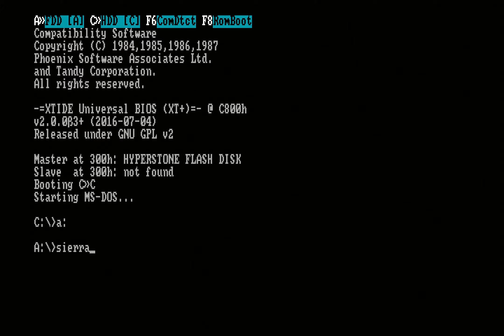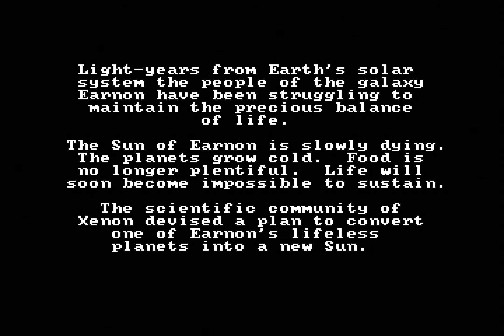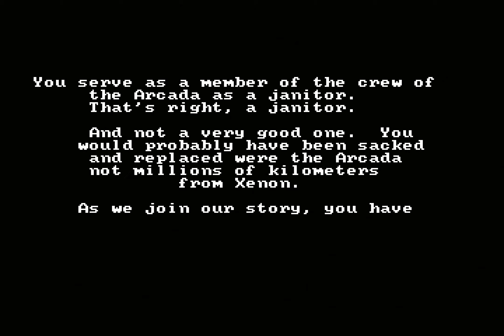Disk Based Copy Protection and Early Sierra AGI Demonstration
Most of the time, floppy disk-based protection is something a user would not notice unless he or she was being naughty and trying to copy that floppy.  Sierra's IBM PC and PC compatible games released from 1981 through 1987 were typically released with disk-based copy protection.

Until 1986, almost all Sierra's games for the PC compatibles came on self-booting disks and were not copyable by MS-DOS or PC-DOS and barely readable.  The booters only supported CGA, PCjr. or Tandy graphics.  However in 1986 Sierra began expanding its Adventure Game Interpreter (AGI) engine to support newish EGA video hardware and then increasingly affordable hard drives.  This required the games to behave sufficiently to work by being run at a DOS prompt and permit them to be loaded from a hard drive.  Sierra and other companies which began making their games MS-DOS compatible used a "key disk" solution where the first disk was copy protected and was required to be in the first drive when the game was loaded.

Space Quest Chapter I: The Sarien Encounter was Sierra's first AGI game which was released as a non-self booting disk.  This version, v1.0X, AGI Interpreter v2.089, is the first MS-DOS compatible version of any AGI game.  The true executable, "AGI", is encrypted.  When SIERRA.COM is run it performs the copy protection check.  Then if the check is satisfied, data on the protected track decrypts the true executable and runs the game.  The copy protection used in AGI 1.x (booters) and AGI 2.x (DOS-compatible) games is called Softguard Superlok, version 2.3.

Most people these days are used to the AGI versions that came on compilation CDs that Sierra released like "Space Quest Collection Series" or the Roberta Williams Anthology.  Those games were deprotected by Sierra and use versions that exist as if they were already installed to a hard drive.  Also, Sierra games of this vintage were often re-released, as so-called "Slash releases" after they had made the majority of their money, as discount software.  These releases typically eliminated any frills, including using photocopied manuals, but also tended to ditch copy protection as well.  For hundreds of thousands of PC game players in the mid-to-late 80s who played these games when the games were new, this was the way they played these games over and over again.  They had to put up with the copy protection and saw these prompts every time they started the game.

The games which came with the Softlok protection were : King's Quest I (AGI 2 versions), II, III, Black Cauldron (AGI 2 version), Space Quest I & II, Leisure Suit Larry I.  Thexder and 3-D Helicopter Simulator also use the Softlok protection, even though they are not AGI games.  Police Quest I and maybe Mixed-Up Mother Goose were released without any disk-based copy protection in their AGI versions.

If you run the game off the floppy drive as I do here, you will see the "ORIGINAL" and "PLAY" disk prompts.  Later game releases may allow you to change the drive letter where the original disk resides and the "ORIGINAL" prompt will appear slightly longer.  You are supposed to copy the original disk to a blank play disk and store your save games there (original disks were write protected).  If you are running the game from a hard drive, only the prompt for the original disk will show, you save games to the hard drive.  When Sierra later bypassed this copy protection, the prompts for the original and play disks would not be displayed.

Because the interpreter is much older than the interpreters included with the more commonly available later versions of AGI games, certain luxuries of those interpreters are absent.  The first is that these early interpreters lack support for drop down menus.  Every out of game action must be typed out or use a function key or key combination.  To change the game speed you must type "slow" "normal" or "fast".  "Fast" is really the option "Fastest" of later interpreters.  Pressing Alt+Z to exit the game will show an "exit game y/n" prompt unless you are dead, and then you will just be kicked back to the DOS prompt automatically.

To capture the copy protection check, I ran my Tandy 1000 TX and recorded video via my Datapath E1s and the cga2rgb converter.  I am running MS-DOS 6.22 on my machine and a 256MiB Disk on Module. This game was released in the days when most people had MS-DOS 2.0 and PC-DOS 3.2 had just been released five months earlier.  The latest date of the files for this version is September 24, 1986.

By 1988 Sierra had switched to manual-based copy protection for its new games, including games released for the more advanced AGI v3.x interpreters.  Taito's DOS ports from this period like Arkanoid and Bubble Bobble also use the Softlok protection, in a stronger version 3.0, but do not show such prompts.